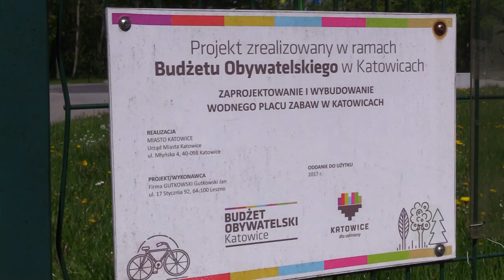Mniej wniosków do budżetu obywatelskiego w Katowicach 05.05.2023